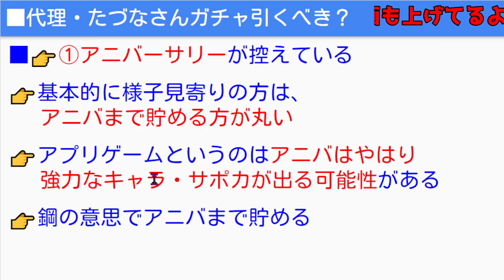【ウマ娘】2分でわかる！代理・たづなさんガチャ！【アニバ前/新シナリオ のっちんTVウマ娘プリティーダービー攻略 うまむすめ まとめ アニバーサリー】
ZONeエナジードリンク協賛真サジタリウス杯URL

OMENのPCを使用してPCでウマ娘・ゲーム実況をしています！

ウマ娘アオハル杯育成法＆知識、基本、解説

00:00 ウマ娘因子周回おすすめサポカ解説！オープニング